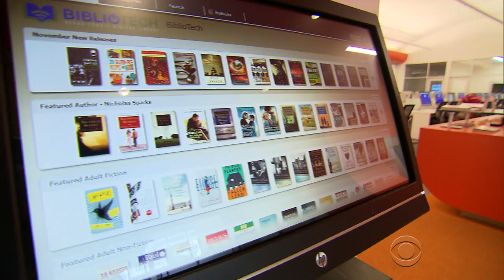Bookless library brings the future of learning to local community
BiblioTech, the only public bookless library, was built in a community where many residents do not have Internet access at home. Many have been taking advantage of the library's technology classes, children's center and inexpensive e-readers. Jeff Glor reports.